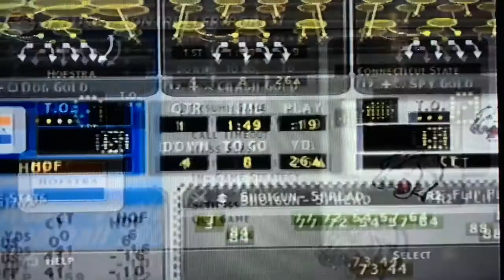Conn St Dynasty Ep1: Building a Program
The first episode in my dynasty. Trying to take the Connecticut State Jaguars from FCS to FBS.